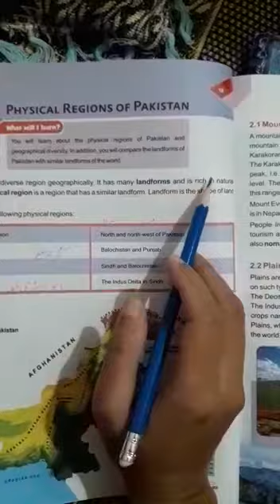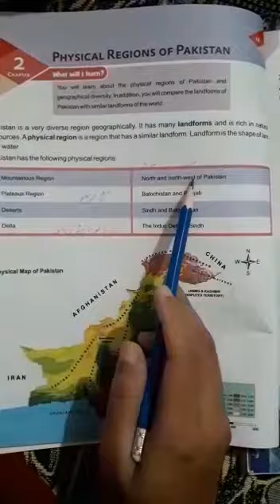G-V l Social Study, Unit#1l Part.a l Day.1